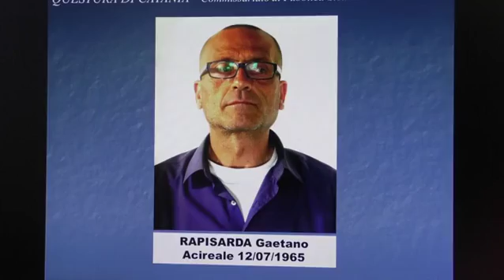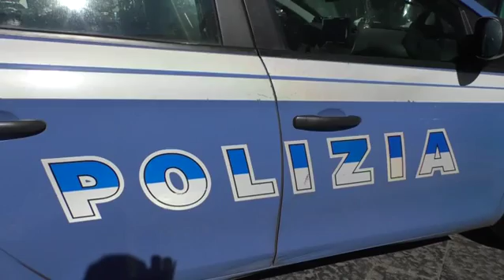Rapine e furti nell'acese, 6 arresti